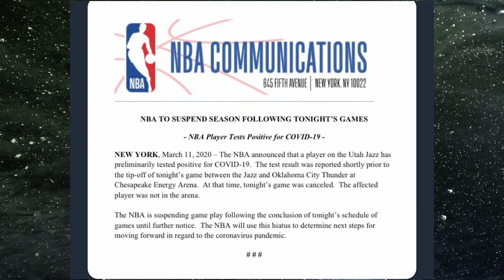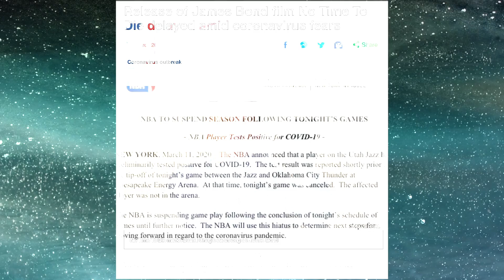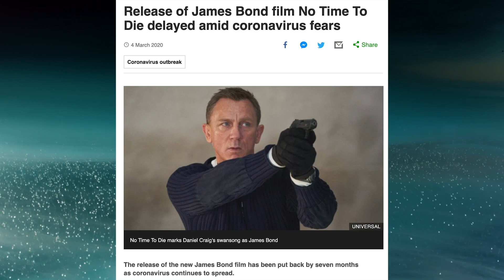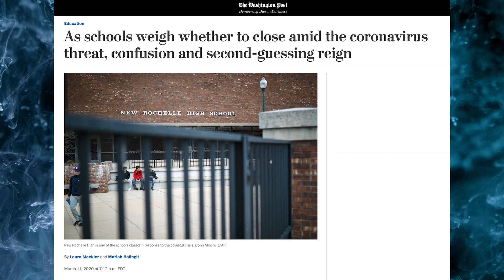The Coronavirus Cripples Film and Sports World | NBA Suspended | E3 Cancelled |Quiet Place 2 Delayed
The Farooqi Bros Discuss the Coronavirus. We discuss ways to prevent the virus and COVID-19's effects on the entertainment and sports world.

The NBA Season has been suspended after Rudy Gobert got the coronavirus. We react to the news.

E3 has been canceled. The event was going to host the WB Games Presentation. A Batman game, Harry Potter game, and Rocksteady's announcements have been delayed.

No Time to Die and A Quiet Place Part II has been delayed due to the coronavirus. Tom Hanks has gotten the coronavirus.